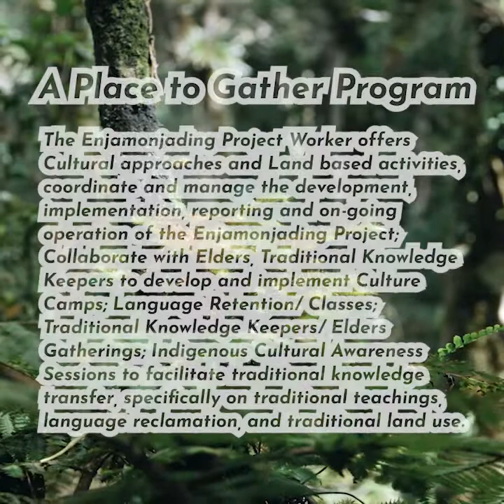Health and Wellness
Come and get to know the staff who run our Indigenous Health and Wellness Programs, an amazing bunch of folks who have many great programs to offer. Tune in and let us help you with the next step of your healing path.